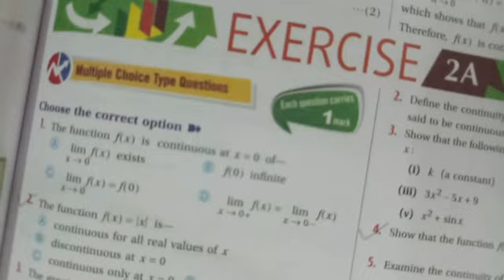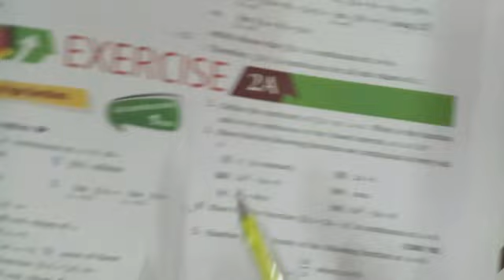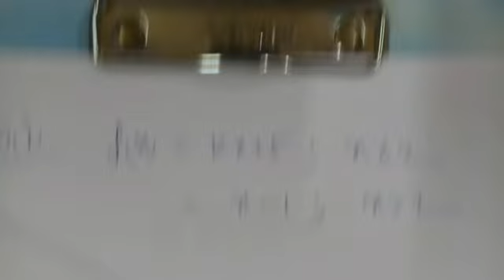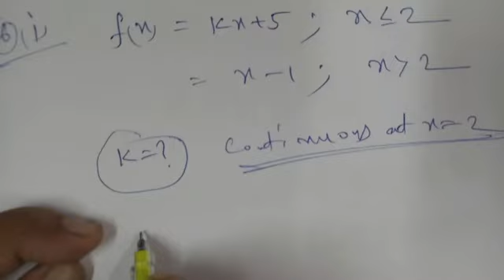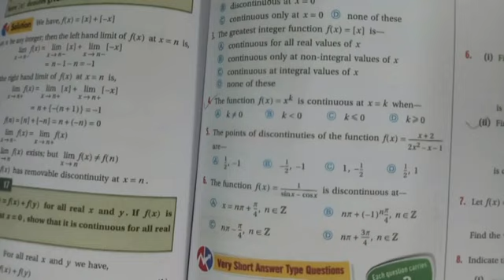Continuity সন্ততা । PART-1 | Class12 | Calculus | SOLUTION | HS WB CBSE ISC | imcmath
CASS 12  CHAPTER  CONTINUITY  ( S.N Dey book )  |  HS  CBSE    ISC

 this  is  solutions of  S.N.Dey  book  mathematics  on    Chapter

To get  pdf   Link   write   in   comment

To get  WBJEE ,  JEE MAINS , JEE ADVANCE  , Other  competitive  EXAMS.   Chapter wise    Short-cut  Solutions   of  different  special  notes  and  collected  special  Questions  from more special  books

imcmath
inspire maths
inspire mathe
inspire mathamatics
imc
inspire mathematics